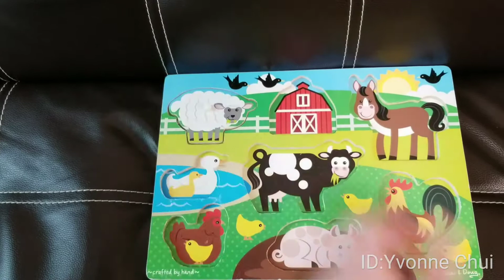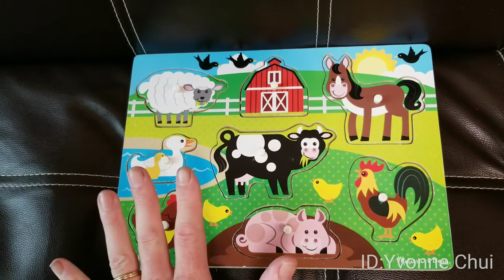Song - Five Little Ducks with Teacher Stephen